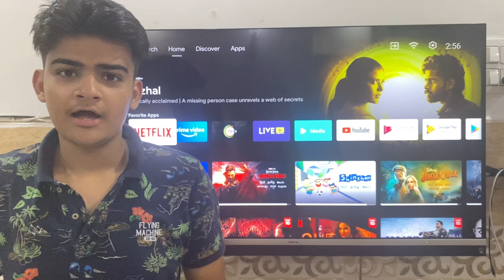Best android tv box 2022 Hindi | Turn Your Smart tv to Android Tv | Top 3 Best Android Tv Box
In this Video i will tell you all about how you can turn your smart tv to android tv. I will tell you all about best android tv boxes

Queries solved-
best android tv box 2022
best android tv boxes
best android tv box review
best android tv boxes 2022
best android box
android tv boxes
best tv box
best android tv boxes 2021
tv box
android box
best android box for streaming
android tv
android tv box 2021
best cheap android tv box
best 4k android tv box
4k tv box
best android box for tv
4k android tv box
tv box 2022
xiaomi mi box 4k
best android box 2021
mi box
android box 2022
mi box 4k
top5s
top android tv box 2021
android box tv
top 3 android tv boxes
fire tv stick
android tv box best buy
android tv boxes at best buy
tv box android
cheap android tv box
android tv box for smart tv
mi box s review
mi box s
xiaomi mi box s review
xiaomi mi box review
review xiaomi mi box
mi box android tv
xiaomi mi box s 4k
mi box 4
xiaomi mi box 4
xiaomi mi box
xiaomi mi box
xiaomi
cheapest android box
best android box as streaming
best 4k tv box
4k tv box android
2022 android tv box worth buying?
are android boxes worth it in 2022
what streaming device should i buy
are android boxes still worth buying
android tv box still worth buying,are android boxes good
streaming device 2022
should i buy an android box
mi box 4k review
mi box 4k unboxing
top smart tv box 2021
top android tv box
best smart tv box 2021
fake android tv box
best android tv 2021
best rated android tv box
best android set top box